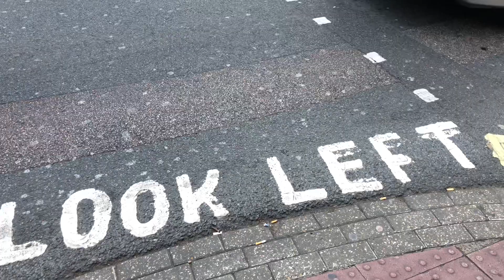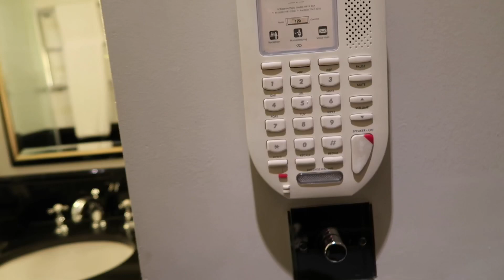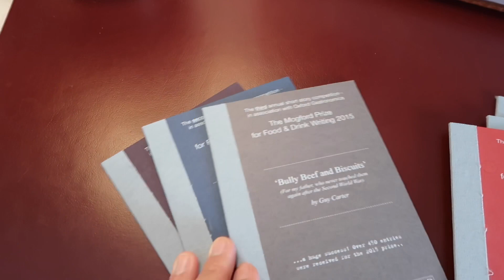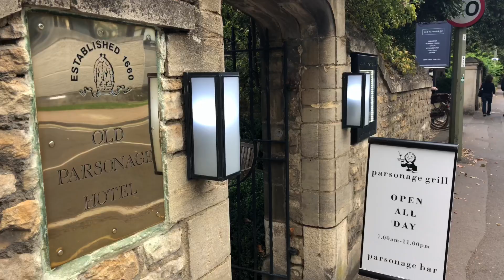Visiting Downton Abbey | London & Highclere Castle travel vlog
Work trip to England with Viking to visit Highclere Castle right before they shut the property down to film the Downton Abbey movie! Here’s a very disjointed vlog, which includes some of what I got up to over the 3-4 days. I loved it!